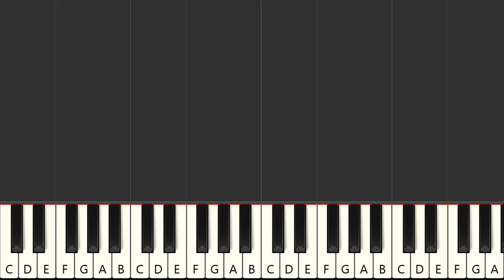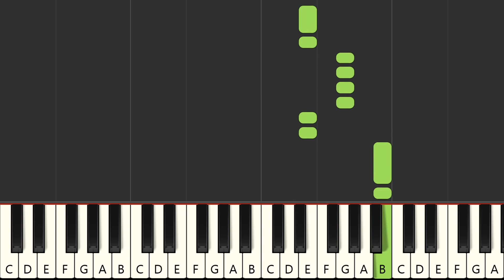Crazy What Love Can Do - David Guetta & Hill & Henderson (MIDI Karaoke)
Instrumental multitrack version in the style of the song "Crazy What Love Can Do", made famous by the artist : "David Guetta & Hill & Henderson" in MIDI Karaoke format

FRANCAIS
Version instrumentale multipistes dans le style de la chanson "Crazy What Love Can Do", rendue célèbre par l'artiste : "David Guetta & Hill & Henderson" au format MIDI Karaoke

Qué más ? :
- Produce tu propia pista de acompañamiento
- Cambiar sonidos